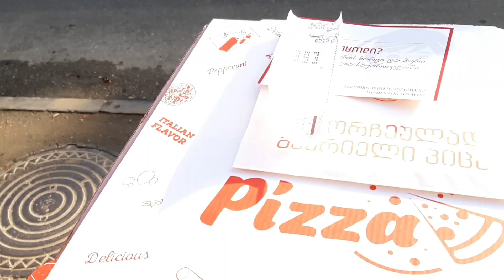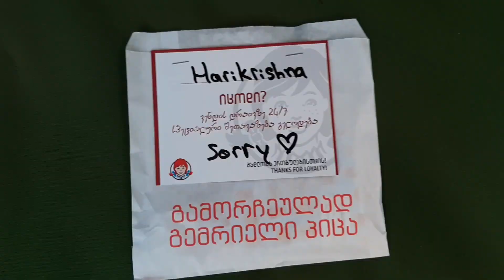Is Wendy's Pizza Bad ? WENDY'S FOOD REVIEW || TBILISI || GEORGIA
Grilled Chicken Pizza from Wendy's Vake, Tbilisi, Georgia
Perfect Wolt Deivery Service and Pizza Review

Follow on Instagram for Daily Updates:
Personal😊